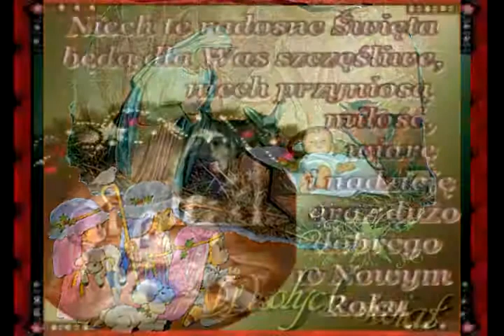Zdrowych i wesołych Świąt.